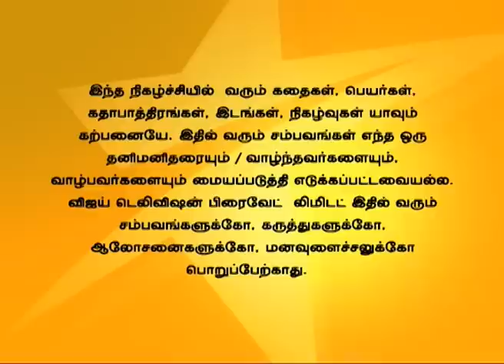En Kanavan En Thozhan 07/02/15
Zakir criticizes Sandhiya that she can never get top place. Sandhiya apologizes to Suriya for her friends rude behviour. Sandhiya thanks Suriya for sending her gifts for the cycle race.
சாகீர் சந்தியாவை முதலிடம் பிடிக்க முடியாதென்று விமர்சிக்கிறான். சந்தியா அவளது நண்பர்களுக்காக சூரியாவிடம் மன்னிப்பு கேட்கிறாள். சந்தியா சூர்யாவிற்கு தனக்கு பரிசுகள் அனுப்பியதற்காக நன்றி கூறுகிறாள்.